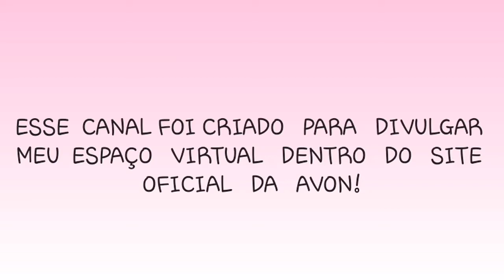RENEW BASE LÍQUIDA ANTI- IDADE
CLIQUE NO LINK E VEJA MAIS OFERTAS DE PRODUTOS AVON NO SITE OFICIAL!

O SITE DE COMPRAS É OFICIAL DA AVON